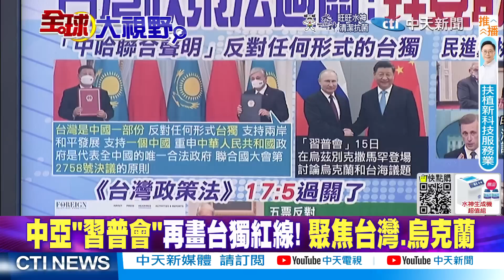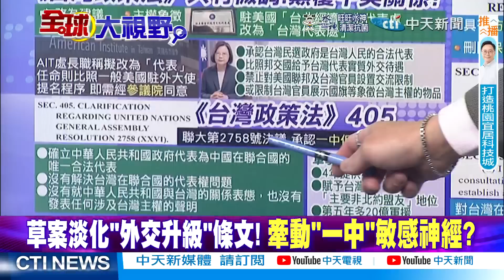"台灣政策法"成"戰爭邀請書"?! 兩岸衝突升溫?美觸陸武統底線 踩煞車了?李大中:關鍵在"拜登"